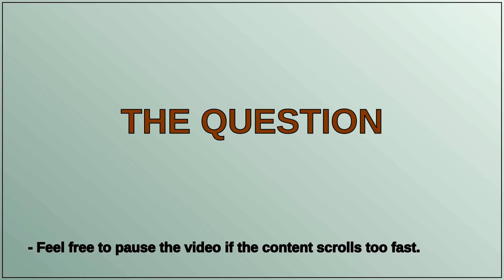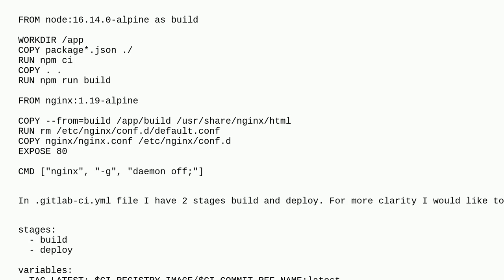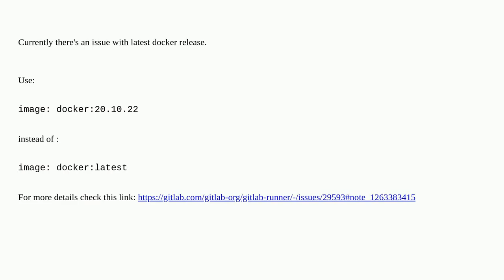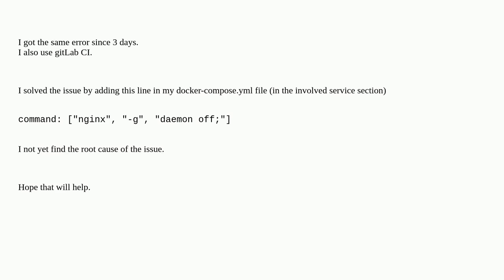What is the reason for "docker: Error response from daemon: No command specified."?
A special thanks goes out to the community

  reactjs gitlab-ci docker